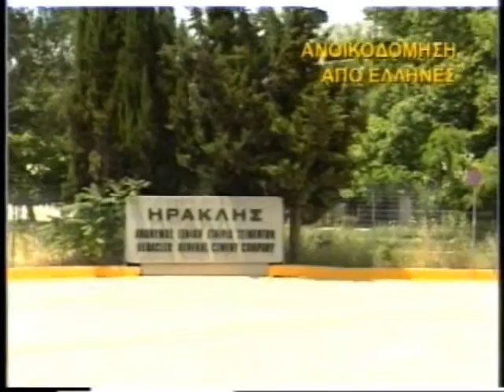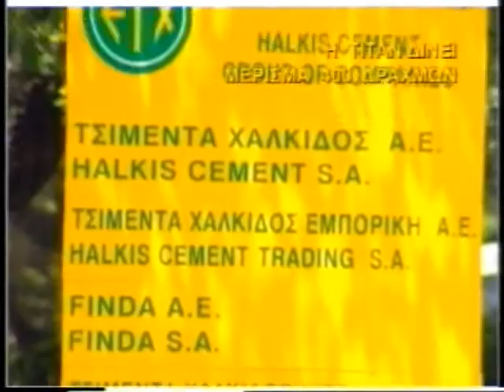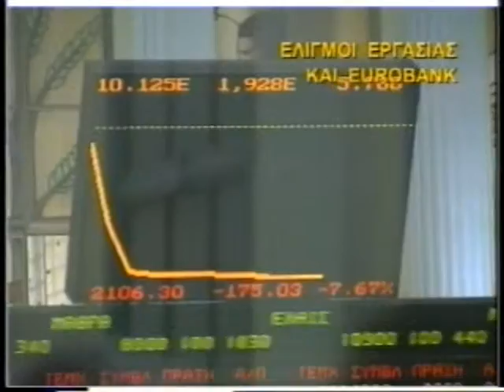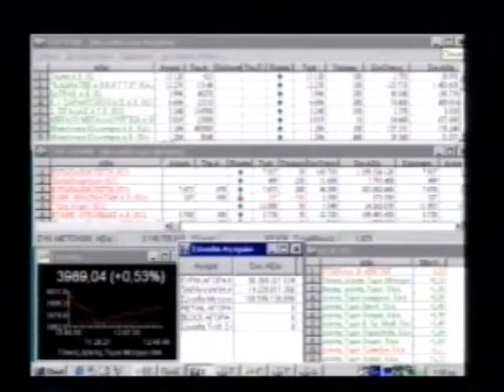Η ΟΙΚΟΝΟΜΙΑ ΣΗΜΕΡΑ 21/06/1999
Με τον Γιάννη Τσαραγκλή